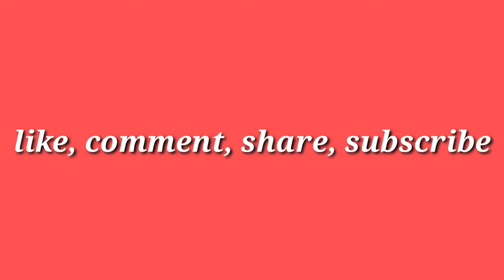PESERTA LOMBA | FESTIVAL DANAU POSO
Hal yang patut di banggakan bagi kab poso yg memiliki keindahan danaunya, di dukung masyarakatnya yg masih memegang nilai luhur serta kearifan lokal , dengan ajang festival danau poso perhelatan tahunan nantinya bisa menjadi ajang promosi yg berkesinambungan..semoga poso terap cerdas.